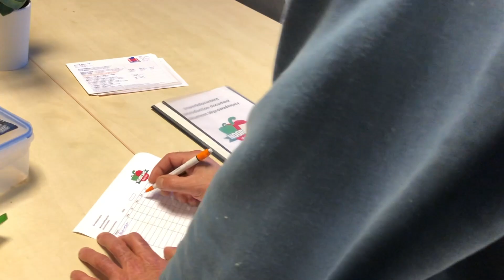PRAWIE GOTOWE / CHYBA DOBRZE POSZŁO?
15 LISTOPAD 2022
Prawie wszystko gotowe praca chyba dobrze idzie tak się zastanawiamy.